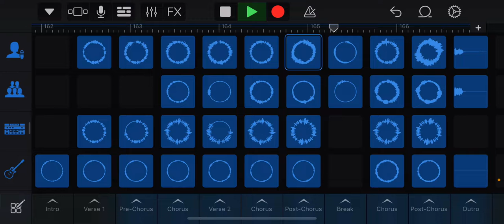Katy Perry Harleys In Hawaii remix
I own the rights to the remix and the drums in this beat however I do not own the original vocals nor instruments played in this song